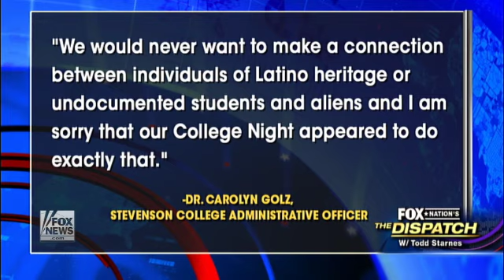Starnes: College: Mexican food at sci-fi night is racist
Students at Stevenson College in California are accusing the school of racism and insensitivity after they were served Mexican food during a sci-fi theme night
Watch Todd Starnes talk about College, Controversies, Diversity, Dotcom Live, Education, Fox Nation, and Todd Starnes American Dispatch.